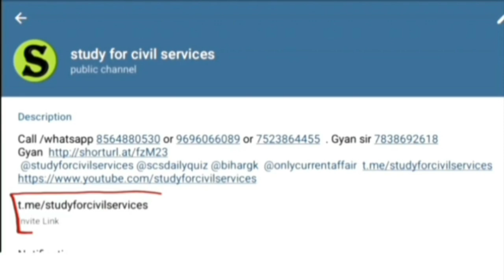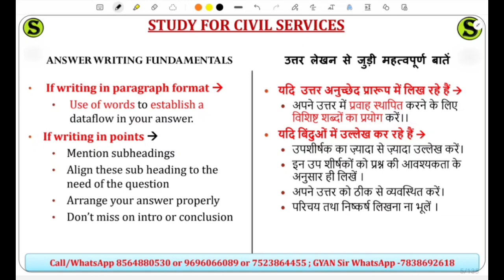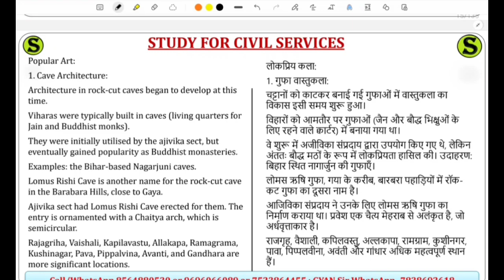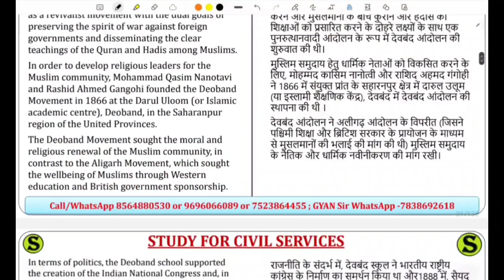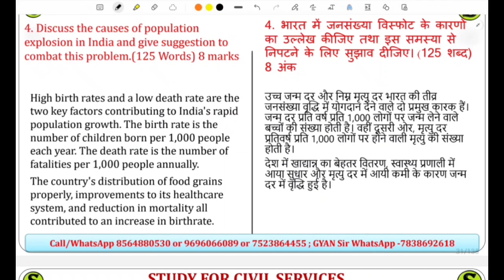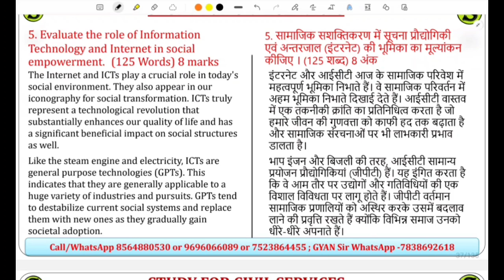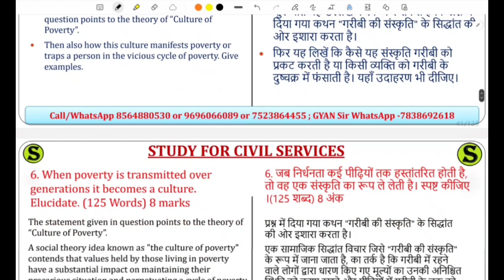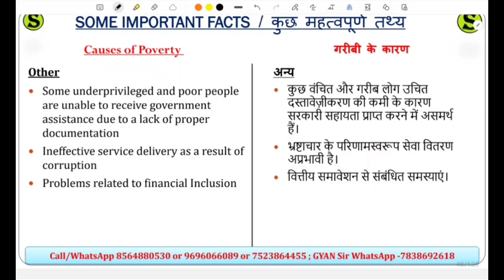uppsc uppcs mains previous year question papers solved pyq answers year wise analysis gs1 2022 #48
gs 1 2022 part 1

uppsc uppcs up psc pcs general studies mains previous year questions with answers ( solved old pyq papers )

uttar pradesh public service commission solved old previous year questions ( year wise question paper ) detailed analysis for uppsc uppcs up pcs psc and other state pcs students UPPSC PYQ |  uppsc uppcs previous year question paper questions subject wise
उत्तर प्रदेश लोक सेवा आयोग uppsc uppcs up pcs psc ro aro apo की तैयारी करनी है तो इन दोनों टेलीग्राम चैनल को जरूर ज्वाइन करके रखिये और इसमें दिए जाने वाले सारे UPDATES देखते रहिये I सबसे पहले इस वीडियो ) को देखकर telegram को google playstore से install करिए , फिर नीचे दी गई दोनों लिंक को TELEGRAM से OPEN करिए 👇

ADMIN & founder of study for civil services or scs gyan private limited by gyan prakash mishra

0:00 intro
0:20 uppsc pre previous year question paper in hindi
0:30 uppcs previous year question paper in hindi book prelims gs general studies
0:40 uppsc previous year questions subject wise
1:00 previous year questions uppsc uppcs uttar pradesh public service commission (uppsc)
1:10  last 10 years question papers  preliminary question paper pdf
1:20 uppsc previous year question paper mcq questions analysis
1:30 mains previous year question papers
1:40 mains previous year solved papers
1:50 general studies previous year question paper
2:00 general studies previous papers with answers
2:10 uppcs previous year paper
2:20 uppcs previous year question paper
2:30 uppcs previous year question
2:40 uppcs previous year question paper in hindi
2:50 up pcs previous year paper mains